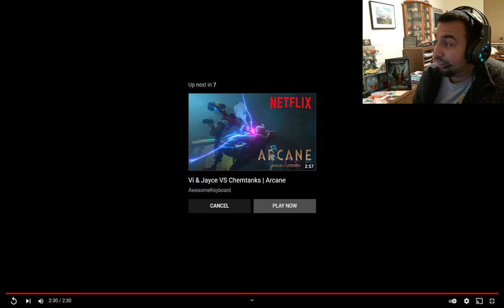Jinx vs Ekko "reaction" best fights series